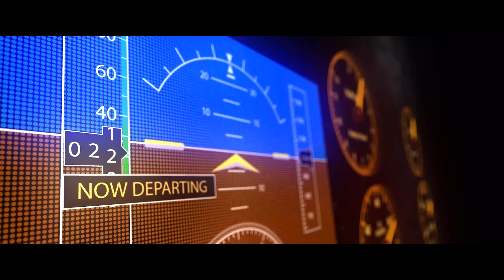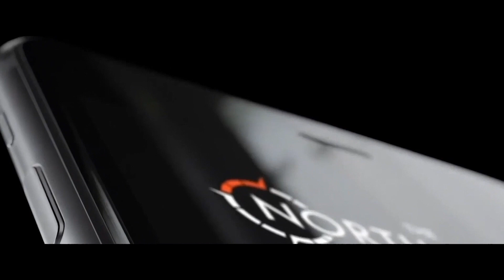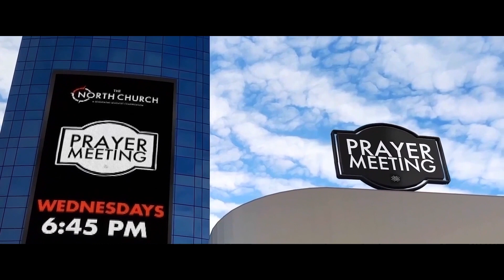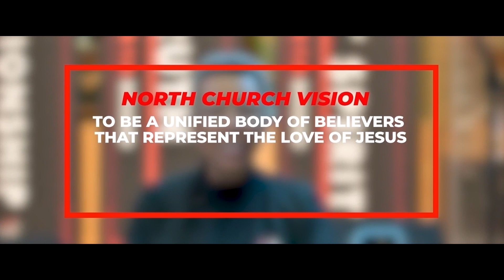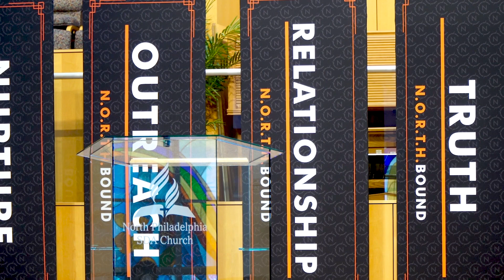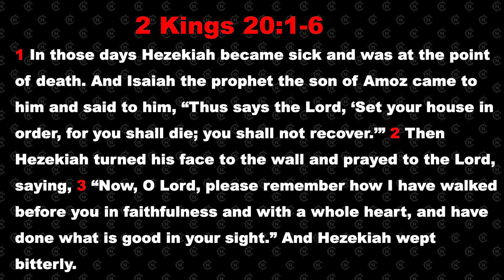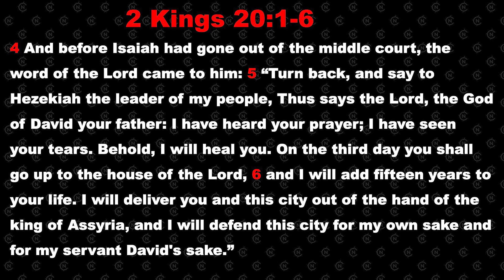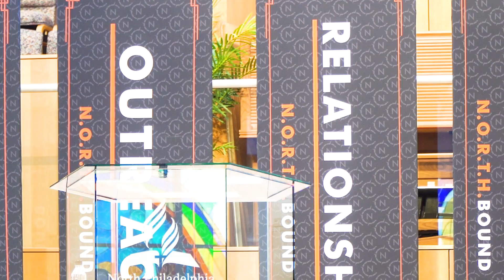Pastor Jimmerson " I Need An Extension"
00:00 - Intro
08:05 - Opening prayer
10:50 -Baby Dedication
24:08 - Praise & Worship
31:44 The Spoken Word
1:10:16 - Praise & Worship
1:16:08 - Baptism

thenorthchurch.is